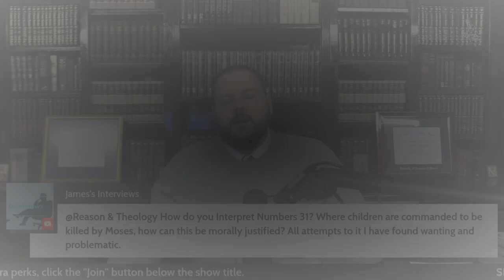Did God Command the Murder of Infants in the Old Testament? | Michael Lofton